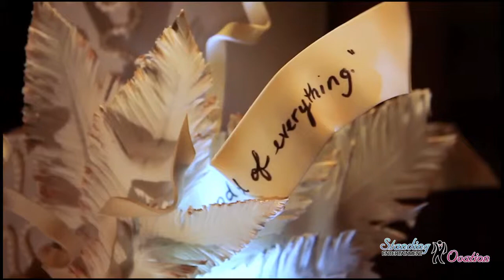A Sigh Of Bliss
The most extraordinary event entertainment service Florida has to offer